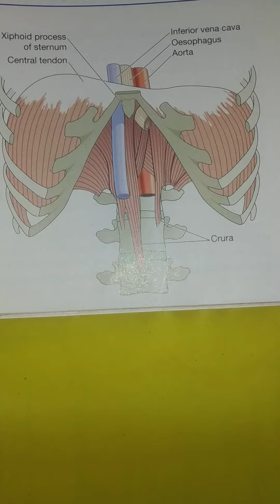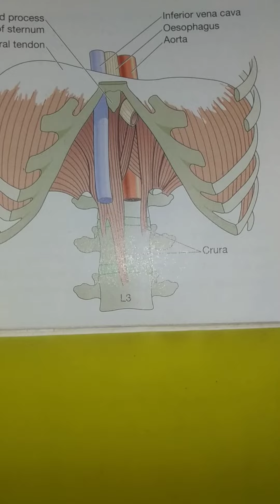Mohan punitha nursing academy💉💉💉💉💉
Respiratory Muscles_Diaphragm important points